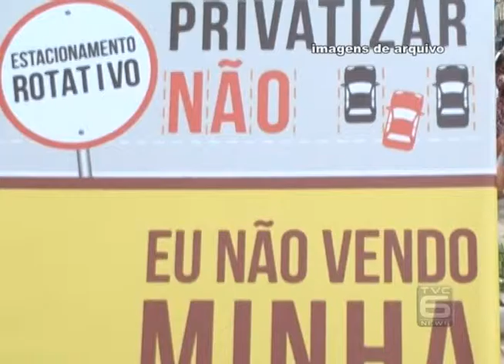TVC Canal 06 - TVC Notícias - Manifesto contra a privatização do rotativo - 29.09.2015